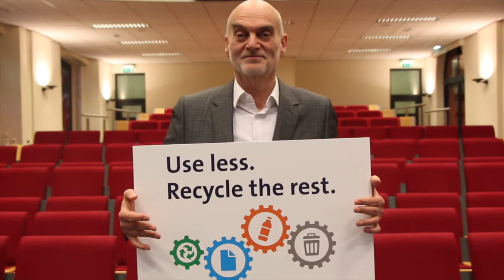Waste Separation is Coming to UM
A short video promoting the arrival of waste separation to Maastricht University.